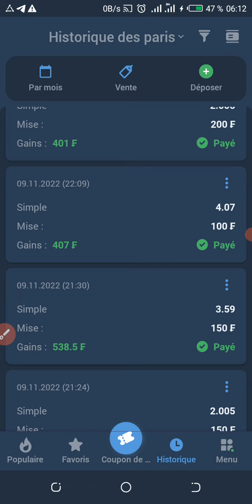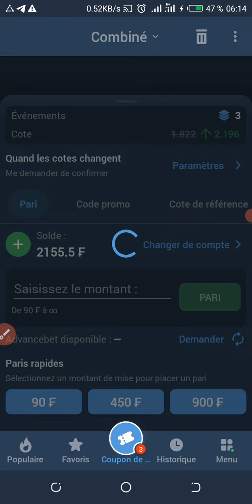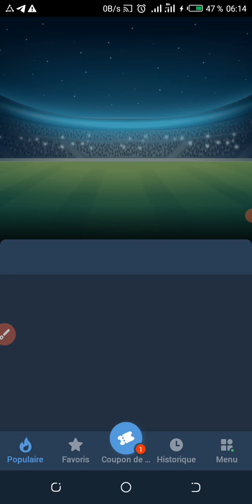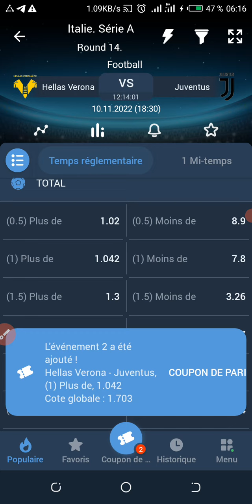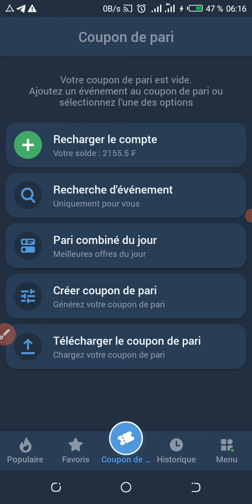Deuxième pronostics du Jour